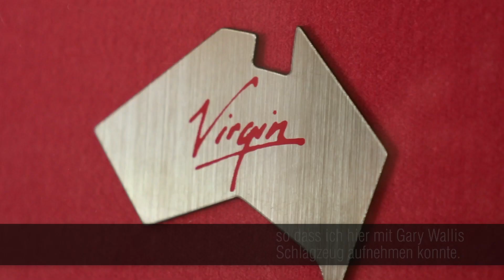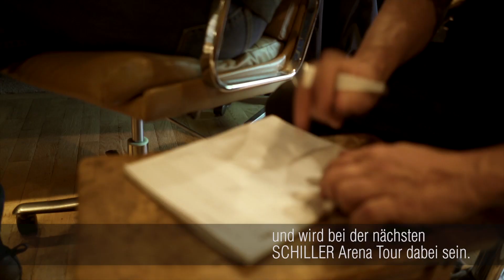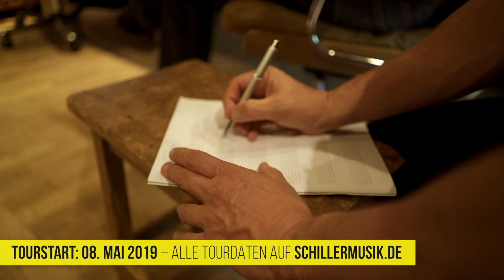SCHILLER im Studio von Genesis:: Making of „Morgenstund" Part 01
English Subtitles (Translation thanks to Bela Daniel Miklos):

A very special highlight were the days spent at "The Farm" studio.
"The Farm" is the studio were all the relevant Genesis and Phil Collins albums were created.

Genesis guitarist Mike Rutherford has put the entire studio at my disposal, so that I was able to record here drum sessions together with Gary Wallis.

Just the collection of antique analogue synthesisers alone, was enough to give me goosebumps.

The recording chamber, fitted with tiles and stone walls, makes the drums sound breathtaking, which (if recorded properly) has an unbelievable presence.

Gary Wallis, who has played drums and percussion for Pink Floyd for a long time, will also be playing during the next Schiller Arena Tour.
It was a great honour to work until late in the night at the mixer together with long time Genesis producer Nick Davis.

As a teenager I used to listen to the Genesis song "Mama" hundreds of times a day, and now recording here, where this song was created, I had unforgettable moments.

SCHILLER im legendären GENESIS–Studio

Das pittoreske Örtchen Chiddingfold in der Grafschaft Surrey umweht ein ganz besonderer Geist: Mike Rutherford, Phil Collins und Tony Banks (aka Genesis) verfielen dem Zauber bereits vor knapp vierzig Jahren und errichteten hier 1980 in einem ehemaligen Bauernhof eines der besten Tonstudios der Welt

Im Rahmen der Aufnahmen zu seinem kommenden Album „Morgenstund“ stattete nun auch Schiller-Mastermind Christopher von Deylen der 3000-Seelen-Gemeinde südwestlich von London einen unvergesslichen (Arbeits-)Besuch ab.

Die Entstehung und Präsentation seiner Musik mag zwar in einem starken Kontrast zum althergebrachten „Band“-Konzept stehen, doch Christopher von Deylen ist die Wertschätzung für jene Gruppen, die die Musikgeschichte in den Jahrzehnten vor dem Beginn seiner Karriere entscheidend mitgestalteten, jederzeit anzumerken: in seiner Musik, in der visuellen Umsetzung und in Interviews. Es ist daher kaum verwunderlich, dass er die Gelegenheit, auf Einladung von Genesis-Gitarrist Mike Rutherford im legendären The Farm-Studio aufzunehmen, sofort ergriff.

Für Musikliebhaber ist es kein allzu großes Geheimnis, dass das idyllische Fleckchen Erde in musikhistorischer Hinsicht einiges zu bieten hat: Chiddingfold ist nicht nur der Herkunftsort der Punk-Legenden The Stranglers, hier entstanden auch stilbildende und weltweit erfolgreiche Alben von Genesis, Phil Collins und Mike + The Mechanics. Musik-Ikonen wie Eric Clapton und George Harrison nutzten das Studio ebenfalls.

Die Verbindung zu Genesis kommt derweil nicht allzu überraschend, denn mit Gary Wallis zählt ein langjähriger Schlagzeuger und Percussionist aus dem Umfeld der legendären Band seit Jahren zur Schiller-Livebesetzung.

Von 1987 und 1994 gehört der 54-jährigen Brite überdies zum Studio- und Live-Line-Up von Pink Floyd, einer weiteren Formation, die von Deylens musikalische Sozialisation prägte. Doch damit nicht genug: mit Nick Davis stand bei den Schlagzeug-Aufnahmen zu einigen Songs des kommenden Albums „Morgenstund“ (u.a. „Harmonia“) auch ein langjähriger Genesis-Produzent zur Seite. Eine generationsübergreifende Produktion an musikhistorischer Stätte.